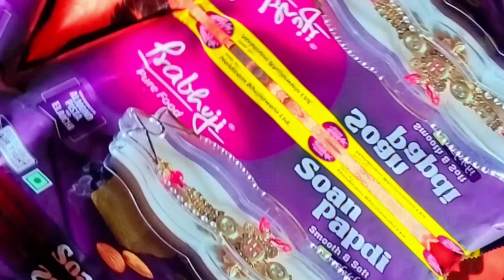Rakhi celebration vlog [withfamily]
#2 on trending

 Artist : divyansh Shrivastava Song Link :   ￼ • BAARI Flute Cover...